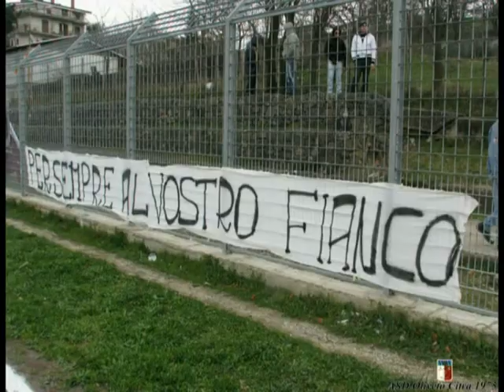ASD Oliveto Citra 1975... Ieri e Oggi...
Presentazione fotografica di quello che era ed è l'ASD Oliveto Citra 1975.
Kenzo's Photograph.